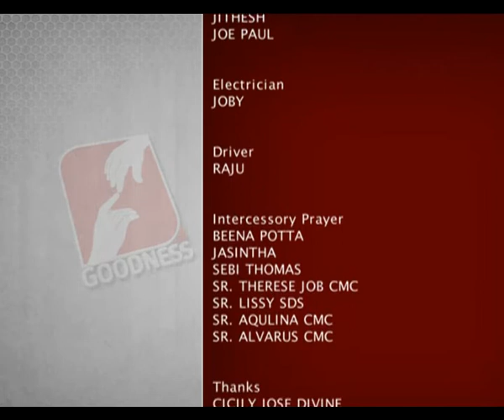Athmavinte Velipeduthalukal Epi 122 Fr Mathew Naickomparambil